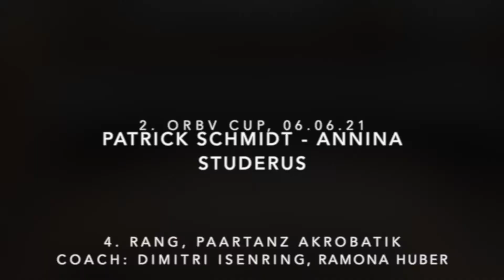Patrick Schmidt - Annina Studerus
2. ORBV Cup
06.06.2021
Rock Academy